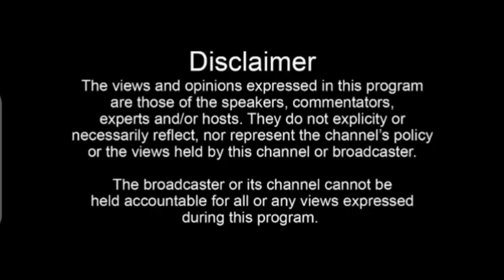GANO MAPYA: Olutalo lwa Bobi Wine ne Gashumba telunagwa, wuno alesse bwino omupya